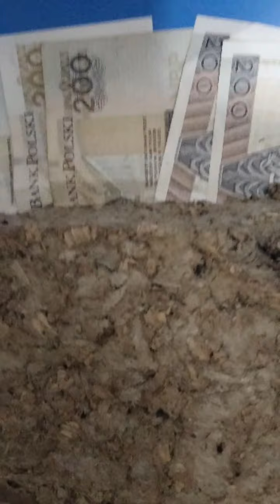Jak oszczędzić na paleniu peletem lub ekogroszkiem ?